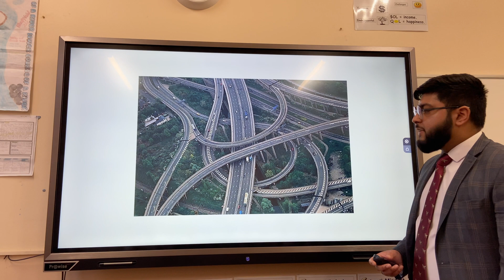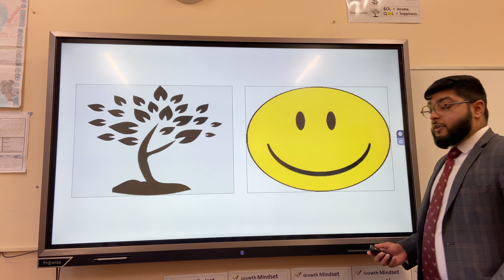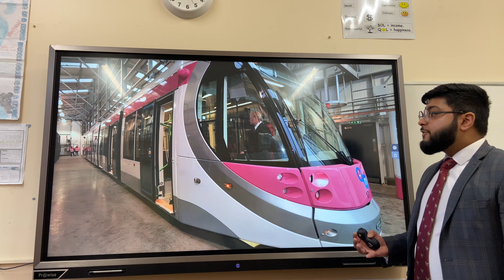Environmental Opportunities and Challenges in Birmingham – OMG Revision – GCSE Geography 9-1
This video from OMG (One Minute Geography) Revision discusses the environmental opportunities and environmental challenges in our Urban Change in the UK case study of Birmingham. There are a lot of environmental challenges in Birmingham such as air pollution from traffic congestion, derelict buildings from factory closures, loss of habitats and greenfield sites due to urban sprawl and waste management issues – only 30% of waste in Birmingham is recycled. These challenges pose problems for both Birmingham City Council in the management of these issues and the people who live in Birmingham. However, as a result of many of these challenges, Birmingham has created some environmental opportunities. Many derelict buildings have been redeveloped and regenerated and used for other purposes such as the regeneration of Brindley Place into a recreational center or the reuse of old factory buildings in Digbeth for modern city apartments. Birmingham has also embarked on its ’Big City Plan’ that has Birmingham’s Green vision running through the heart of this project. The main aims of this project are to make the city more attractive, encourage investment from businesses and improve health. Opportunities can be seen with the development of East Side City park that is a new 6 acre park next to Birmingham City University. Urban greening has taken place in and around many buildings in Birmingham such as the new Birmingham Library and the HSBC headquarters – this not only improves the look of the city but also encourages biodiversity. Walking and cycling is being encouraged and schemes have been put in place to reduce the use of cars in and around the city. Investments have also been made in Smart Motorways to reduce traffic congestion and investment in an Integrated Transport System such as the metro line tram that will reduce reliance on cars and motorcycles in the city. Finally, in order to manage waste – Birmingham City Council has developed its recycling center whilst also providing households with multiple bins so that they can sort out their waste before it is collected. To help study and revise this part of the topic, you need to have an understanding of specific opportunities and challenges and be able to describe and explain them both. You then need to try and evaluate these opportunities and challenges – are the opportunities more significant than the challenges? Using a Geography matrix is a good way to organise your notes for the social, economic and environmental opportunities and challenges in Birmingham.